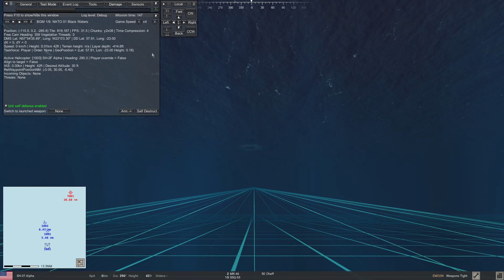Some sonar debugging with visualization of shadow zone and thermal layer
Thermal layer is visualized (simplified) by a grid. Yellow lines show the shadow zone.

Please note: This is work in progress and subject to change, no final graphics/features.